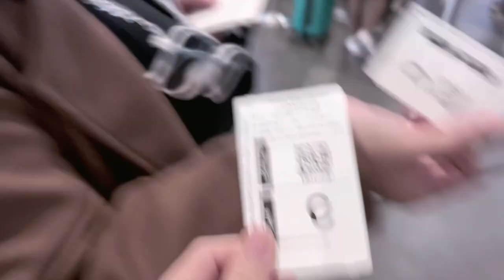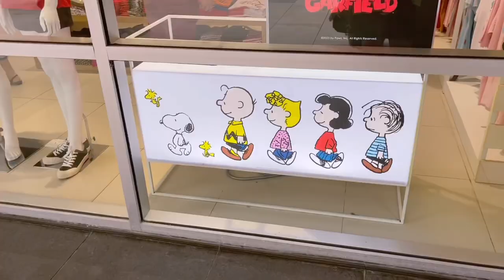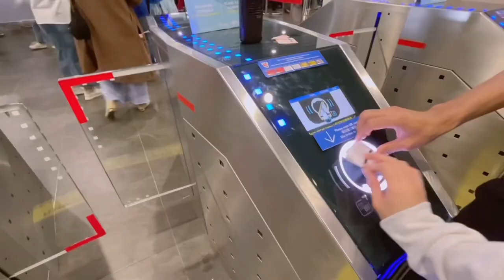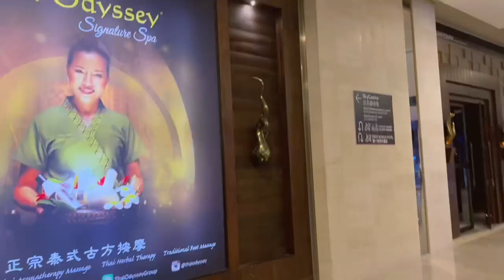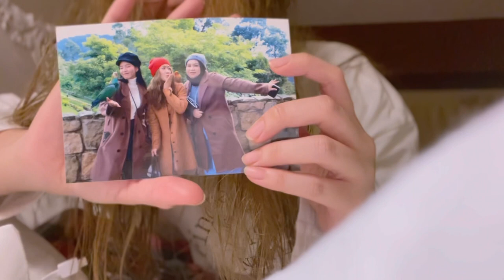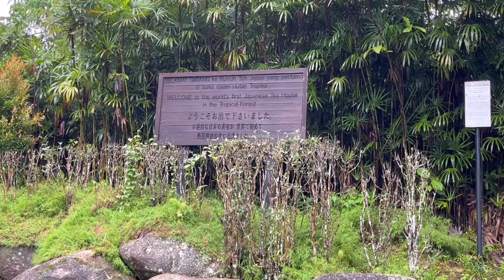Last Vlog in 2023 🧣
Hi! Happy new year 2k24 ❣️

Please enjoy the vlog, Xo 🧣